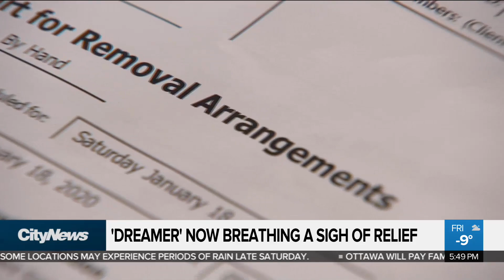'Dreamer' allowed to stay in Canada after receving deportation order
After being given just four days notice that she'd be deported, Tina Yazdani spoke to the woman who received a surprising result from court, keeping her in the city she's called home for 18 years.